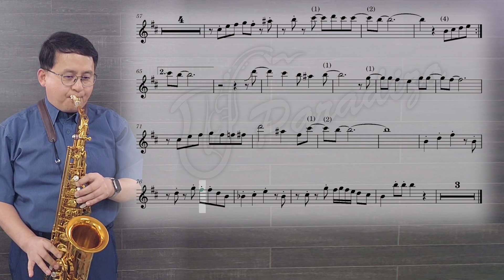귀여운 여인 - 설운도 [악보] Arr.임민택 | Saxophone Cover / 알토색소폰 - 정낙웅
셀마레퍼런스54 / D&S A7 / 그린자바 2호반 /
색소프리 리가춰 / 색소프리 넥스크류

[임민택 Arr. No.33]

AKG P120
GalaxyS22
Focusrite Scarlett
CUBASE
Premiere pro
MuseScore